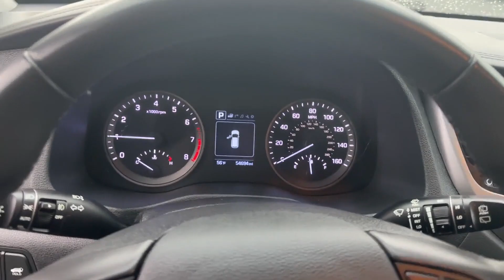Used 2017 Hyundai Tucson Limited KM8J3CA26HU358992 Winchester, Front Royal, Martinsburg, Hagerstown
2017 Hyundai Tucson Limited KM8J3CA26HU358992 Video

This 2017 Hyundai Tucson Limited KM8J3CA26HU358992 is full of phenomenal features such as: